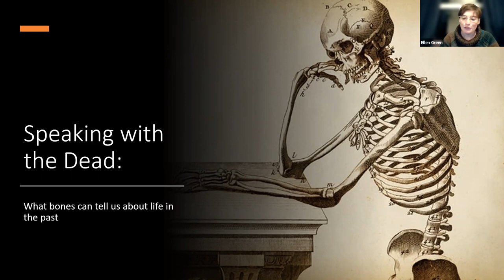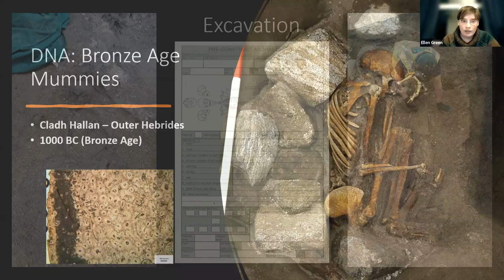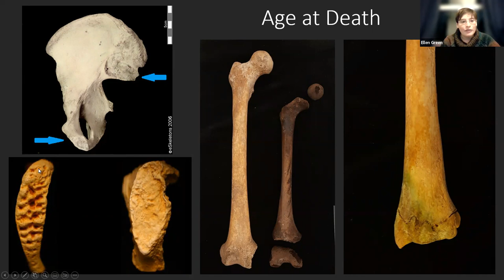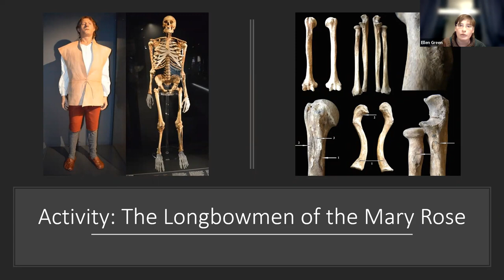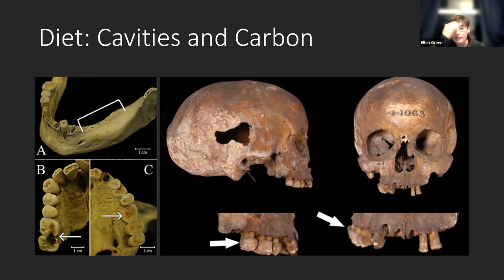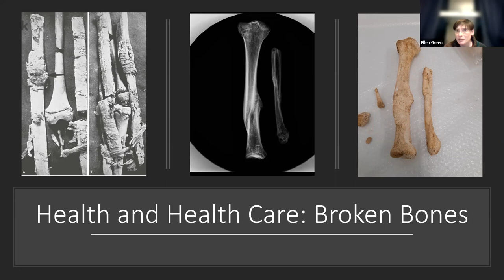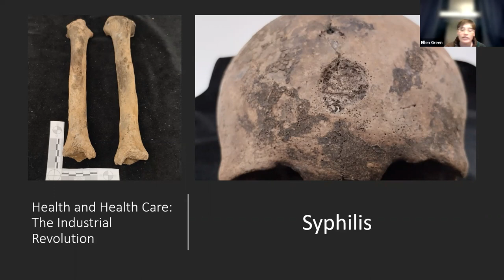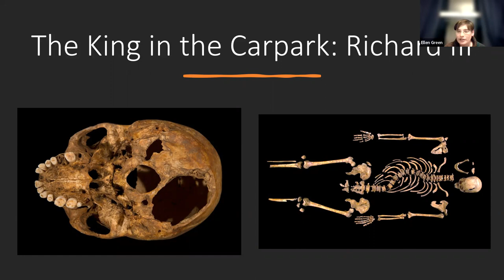Speaking with the Dead: What Bones Can Tell Us About Life in the Past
Dead men tell no tales - unless of course they are being examined by an archaeologist! Then they often can tell quite a few tales, from where they grew up to what they ate to how old they were when they died. Join London-based archaeologist Ellen Green to see how skeletons can help us build biographies of the people they once were, and how that helps us understand past civilizations. Learn how the latest forensic and medical knowledge can be applied to people who died thousands of years ago in order to create a window into their lives and their deaths. This presentation includes pictures of (archaeological) human remains.